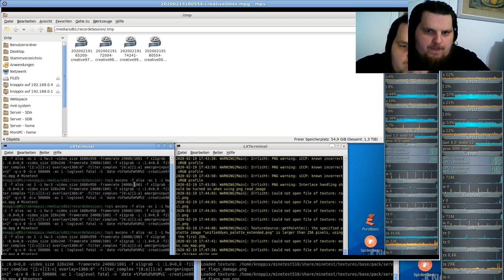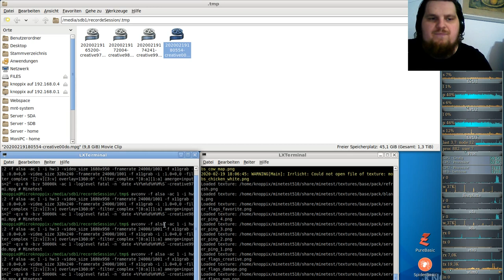Let´s Play Minetest - German-Creative-server ( Minecraft orientiertes Spiel ) #100